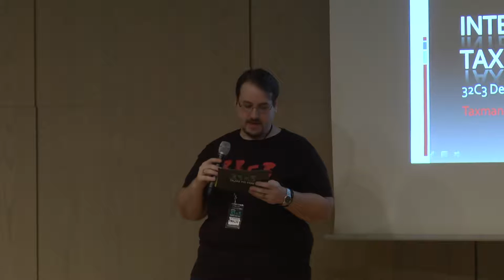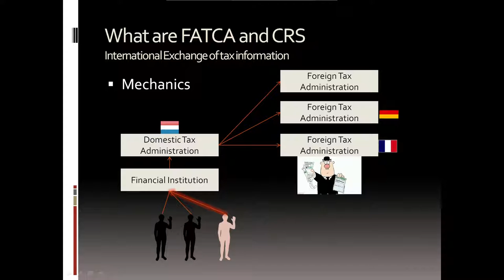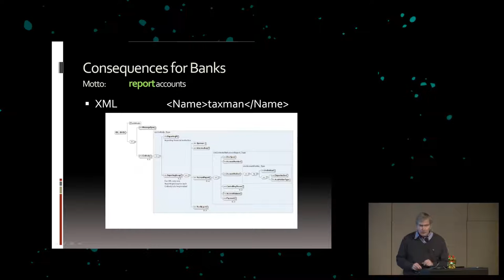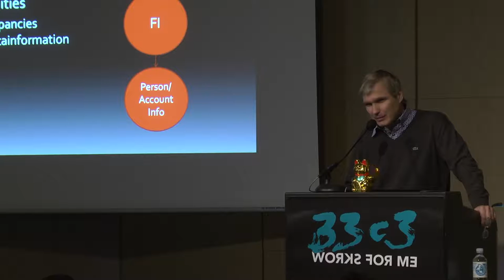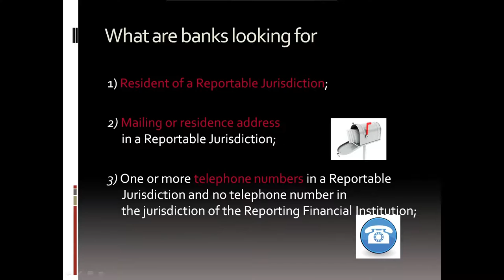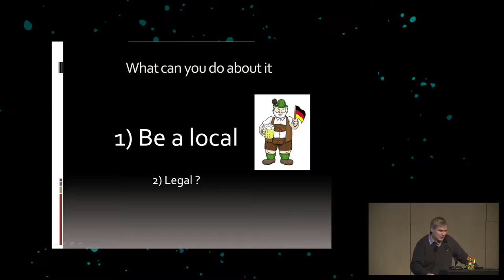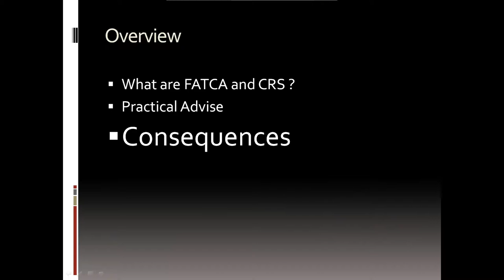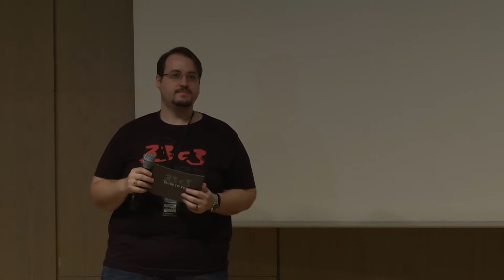International exchange of tax information (33c3)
The Common Reporting Standard is a multinational agreement  signed by more than 80 nations, including all EU member states. The signatories promised to exchange bank account information on foreigners.

['taxman']